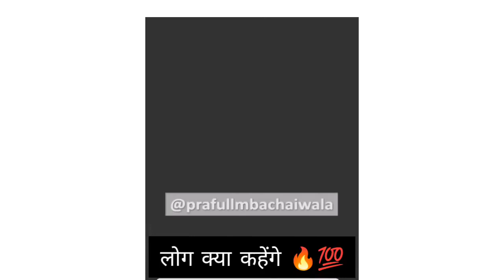MBA Chai Wala 🔥🔥motivation video for life//whatsapp status video 🔥💥status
mba chai wala whatsapp statusvideo 🔥🔥motivation whatsapp status video 😁🔥

Tags used👈
chandan amagnaamaipekatha ghailashingham chandanbiswalganeshpujacomedyvideo rajudadcomedy newvideo sahooveritystore1 sahooveraitystore2 sahooveraitystore part3#sahooveritystorepart4#sahooveritystorepart5#the new relase video
Rajudascomedy
odia comedy video